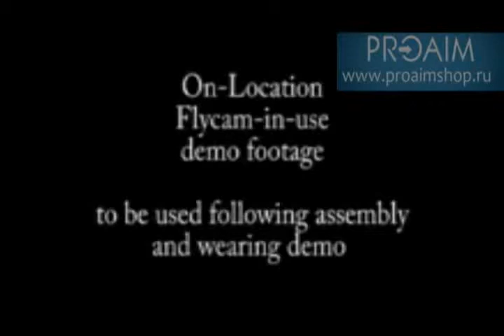Стедикам Proaim Flycam 5000